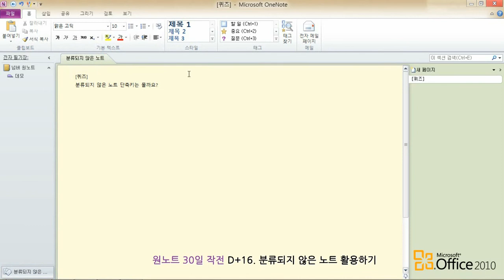[OneNote2010] 원노트 30일 작전 D+16 분류되지않은노트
간단한 필기를 위해 분류되지 않은 노트를 활용법을 알아봅니다.